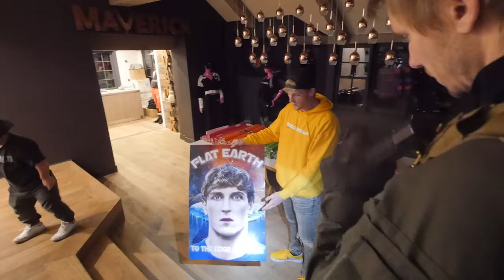I ARRESTED LOGAN PAUL!